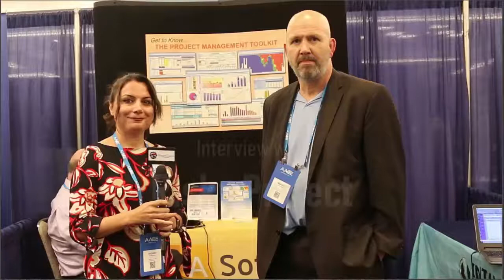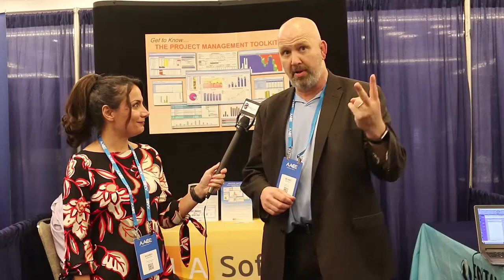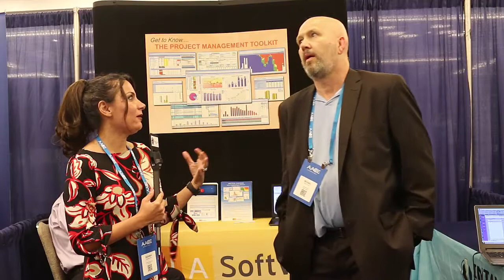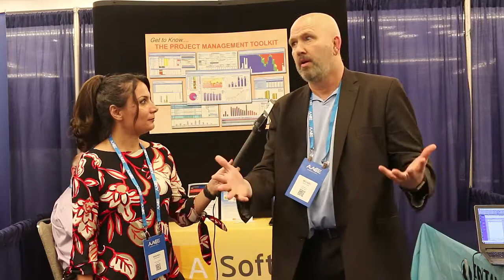Interview with RiskyProject; Project Risk Analysis Software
Check out this interview with Michael Trumper to learn more about RiskyProject, a suite of project risk analysis and project risk management software.